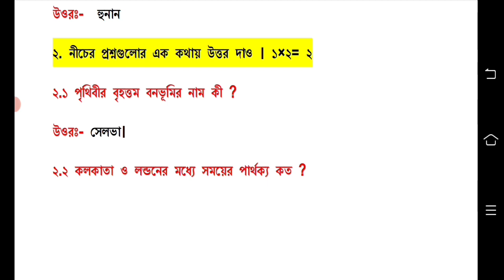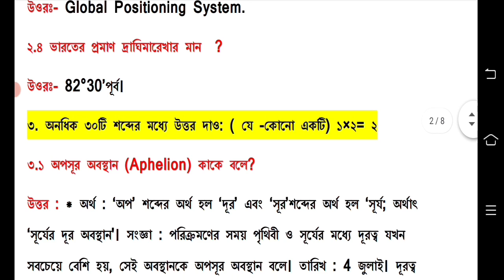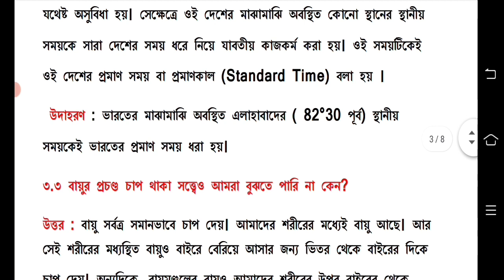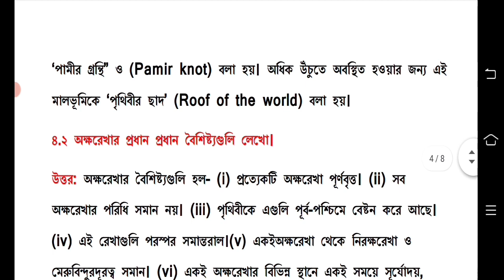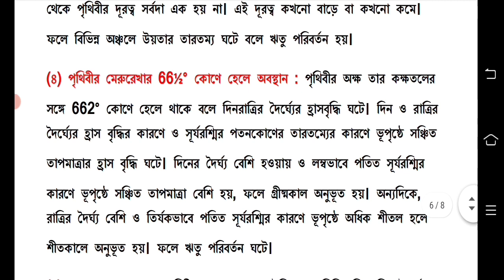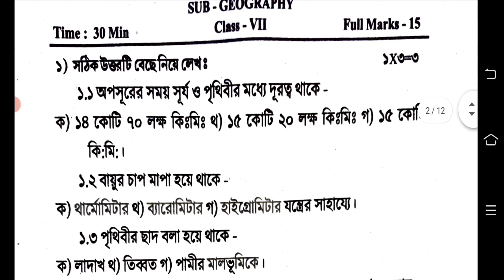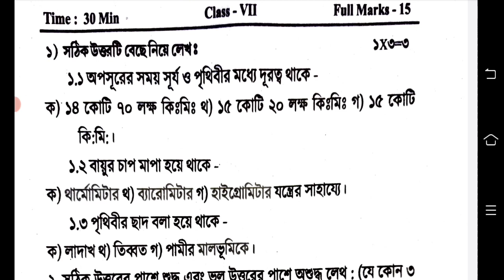class 7 geography 1st unit test question 2023 || class 7 geography first unit test question 2023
class 7 geography first unit test question paper 2023
class 7 first unit test geography question paper 2023
class 7 geography first unit test question answer 2023
class 7 geography question 2023 1st unit test
class 7 1st unit test geography question paper 2023
class 7 geography first unit test exam question 2023
class 7 bhugol first unit test question paper 2023

class 7 first unit test geography 2023
class 7 geography first unit test 2023
class 7 geography first unit test syllabus 2023